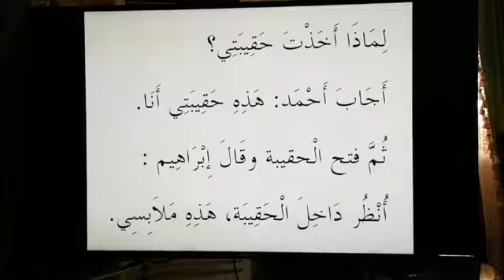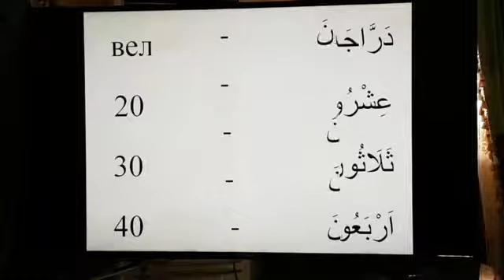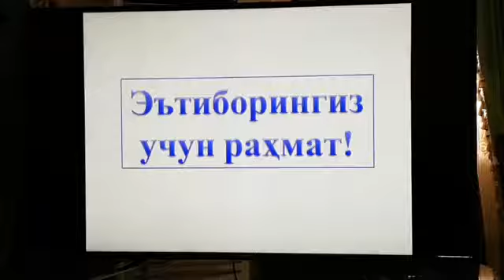Arab tili fanidan onlayn dars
16 dars
Kutubxonada